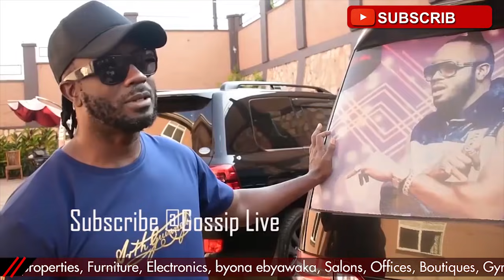IS BEBE COOL RICHER THAN DIAMOND PLATINUM? CHECK This video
In this video Ugandan top artist Bebe cool parades his assets